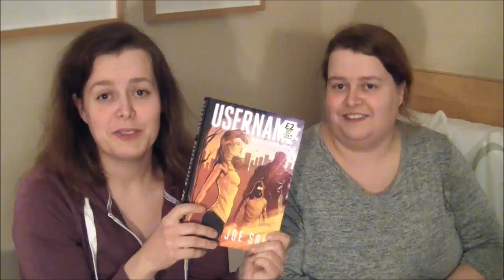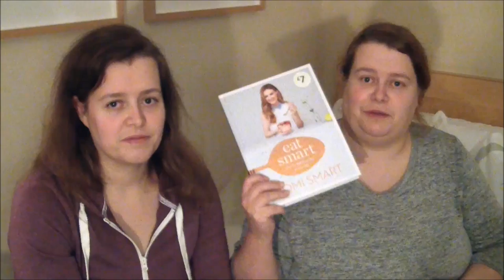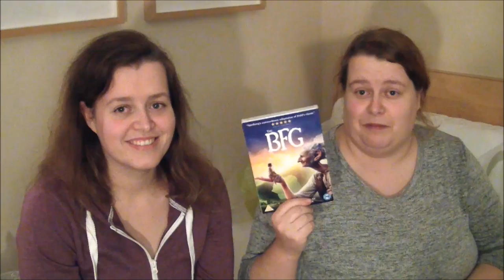London 2016 | Innkjøp dag 2